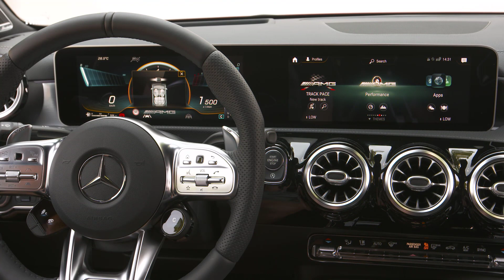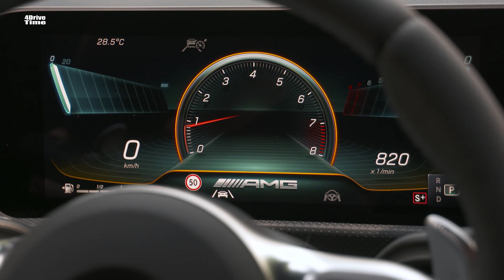2020 Mercedes-AMG CLA 45 S 4MATIC+ Super-sports compact Coupe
Following a painstakingly long teaser campaign that started last year, the new Mercedes-AMG A45 has finally arrived. It’s not alone at the Goodwood Festival of Speed as the hot hatch is joined by its cooler cousin – the CLA 45. Unlike the previous generation of “45” cars, these new AMGs have spawned an even hotter “S” version offering more power and other upgrades.

With the menacing grille up front with literally a dozen of vertical slats and the quad exhausts at the back, you can immediately tell these cars are a step up from the warm “35” variants. In addition, both feature front canards and a more aggressive rear end with a roof-mounted spoiler in the case of the hatchback and a prominent trunk lid spoiler for the sedan. Beefy wheel arches further denote we’re dealing with the range-topping versions of the two model lineups.

The base variants of the A45 and CLA 45 ride on 18-inch alloy wheels as standard whereas the S models are fitted with a 19-inch set. Opt for the flagship version and Mercedes will eschew the gray-painted brake calipers of the base model in favor of larger red calipers with black “AMG” lettering instead of white and larger discs.

Without a shadow of a doubt, the highlight of these cars is the newly developed turbocharged four-cylinder engine. The 2.0-liter unit codenamed “M139” produces 382 horsepower (285 kilowatts) and 480 Newton-meters (354 pound-feet) of torque in the standard model and an impressive 416 hp (310 kW) and 500 Nm (369 lb-ft) in the S. Regardless of the one you go for, the engine is hooked up to an eight-speed, dual-clutch automatic transmission and a 4Matic+ all-wheel-drive system.

As far as performance is concerned, the base A45 needs four seconds flat to reach 62 mph (100 kph) from a standstill and is electronically capped at 155 mph (250 kph). You can opt for the AMG Driver’s Package that will unlock a maximum velocity of 168 mph (270 kph), which is still electronically governed. The A45 S will complete the sprint a tenth of a second sooner, in only 3.9 seconds, and hit the higher top speed right from the start.

When it comes to the CLA 45 and the CLA 45 S, they’re both a tenth of a second slower than the equivalent A45 model due to a slightly higher weight. In other words, the standard CLA 45 does the sprint in 4.1 seconds while the S variant in 4.0s. Top speed is identical to the A45 models.

Regarding the drift mode that has been extensively teased, it’s standard on the S model and optional for the non-S cars. The tail-happy nature of the two cars can be accessed by enabling the Race driving mode (one of the six available), turning off the ESP, and switching the transmission to manual mode.

It goes without saying the A45 / A45 S won’t be available in the United States where the A-Class hatchback is not sold. The U.S. press release only talks about the base CLA 45, which is scheduled to go on sale in North America towards the end of the year.